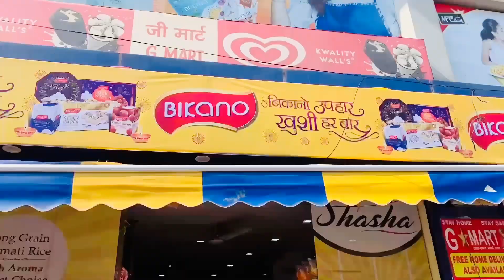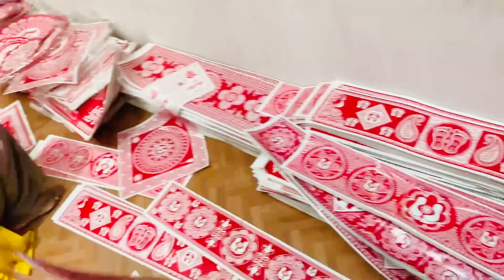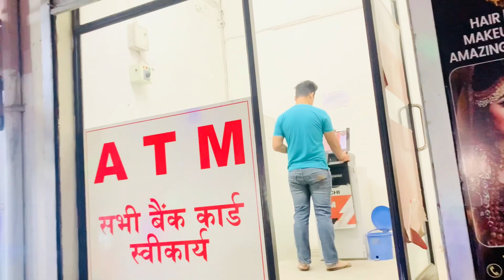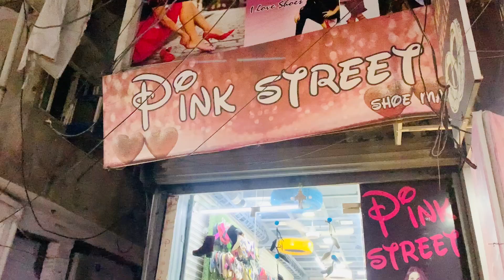गांधी पार्क में महेंद्र अंकल के गोलगप्पे😋 द मॉडर्न पहाड़ीस🪔🪔//Part1,The Modern Pahadis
Follow on Instagram - The Modern Pahadis